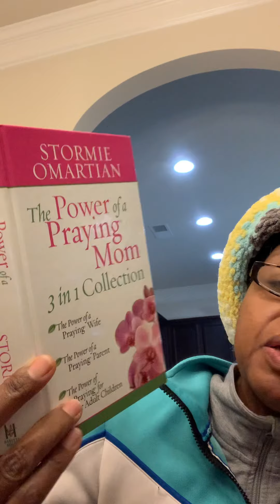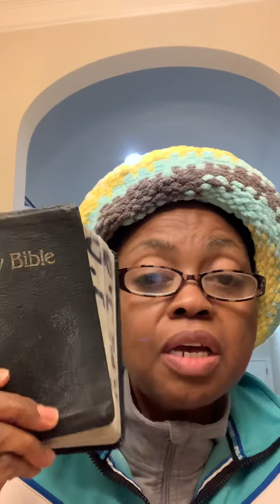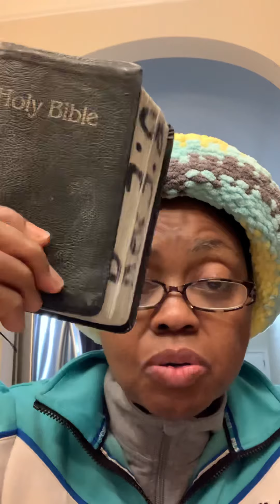WEAPONS OF WARFARE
The Heavenly Father Almighty Yahweh Most High Supreme King and Creator of the universes is our WEAPON OF WARFARE! As we spend time with the  Heavenly Father Almighty Yahweh Most High Supreme King and Creator of the universes in our private place of prayer, reading, studying and meditating on His Word, He will place His Hands of power, peace, protection and provision upon us.
Psalm 91:1-2, 9-10; Isaiah 43:2; Isaiah 54:17; Psalm 4:8